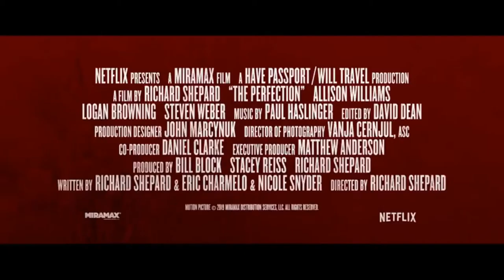The Perfection Official Trailer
he most buzzed-about movie at last year's Fantastic Fest, THE PERFECTION is an elegant and terrifying suspense ride filled with unexpected twists and turns. When troubled musical prodigy Charlotte (Allison Williams) seeks out Elizabeth (Logan Browning), the new star pupil of her former school, the encounter sends both musicians down a sinister path with shocking consequences.

The Perfection (2019) is the new horror movie starring Allison Williams, Logan Browning and Steven Weber.